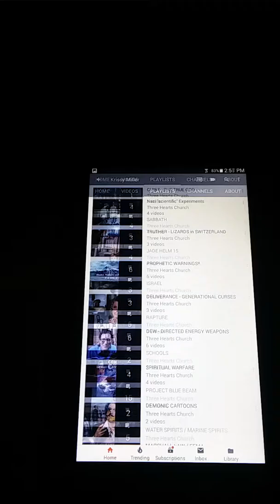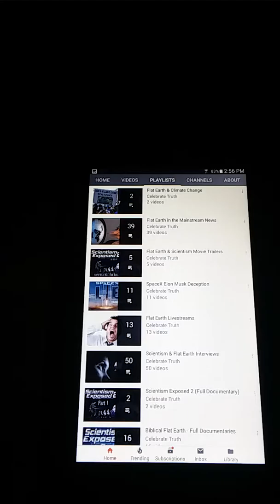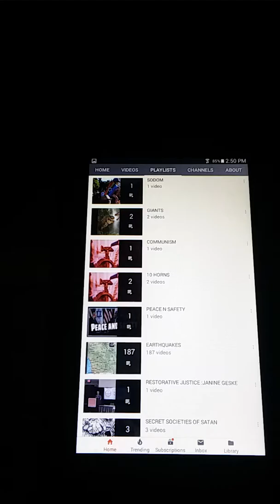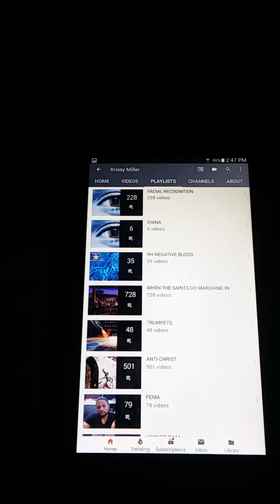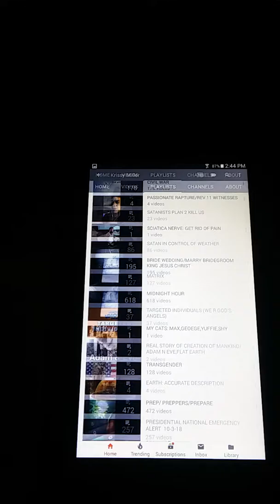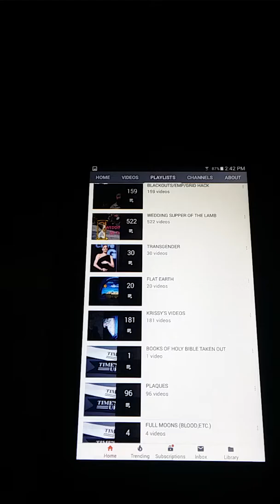MY PLAYLIST TO HELP ANYONE KNOW WHAT HAS BEEN,IS,WILL BE...... HAPPENING [END-TIMES]